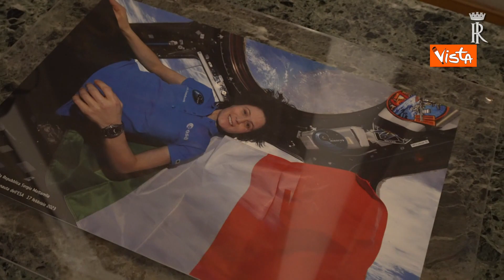Mattarella riceve Samantha Cristoforetti, che gli riporta il tricolore dalla Stazione Spaziale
(Agenzia Vista) - Roma, 17 Febbraio 2023 - Il Presidente della Repubblica Sergio Matterella ha ricevuto al Quirinale l’astronauta Samantha Cristoforetti per la restituzione del tricolore che era stato portato a bordo della Stazione Spaziale Internazionale / Quirinale